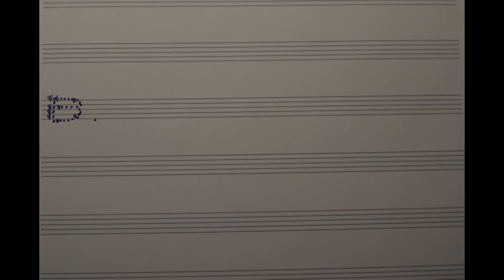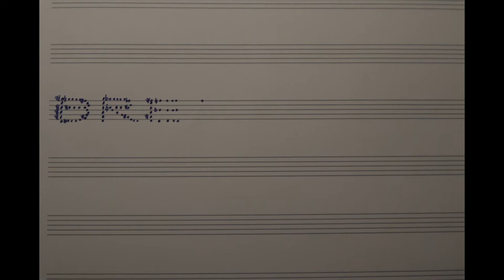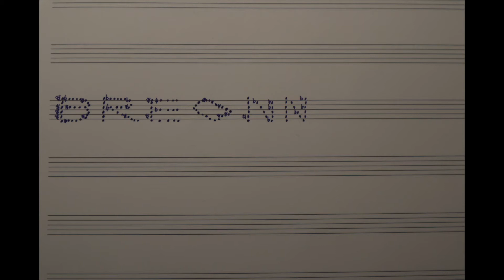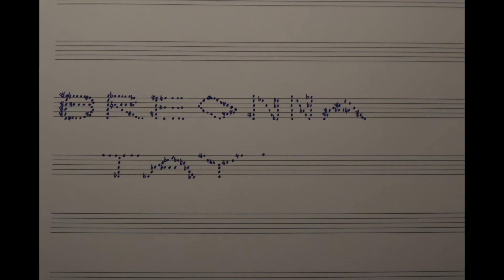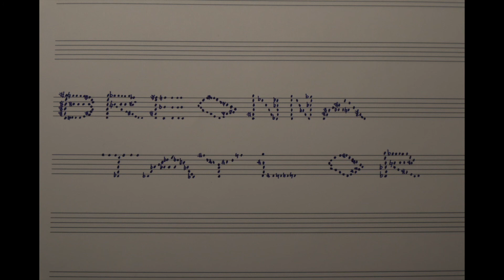Musical Dedication Collaboration with Carmen Staaf